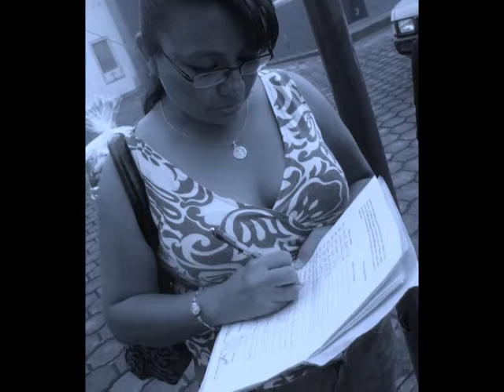Mi película PARA GELY.wmv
PARA ANGELICA  GUZMAN TAPIA